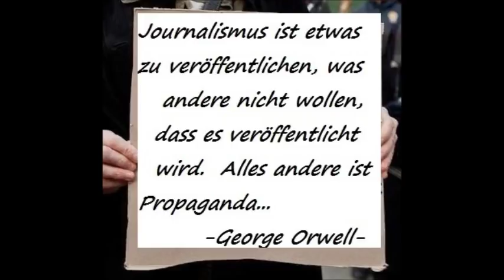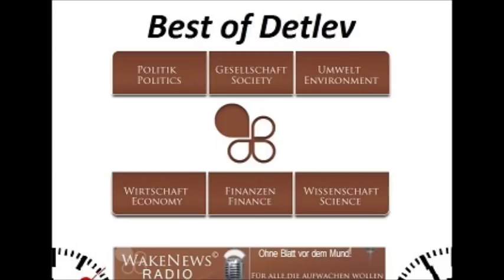Die Qual der Wahl Wake News Radio TV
Detlev berichtet über die derzeitigen Ereignisse, dem Sturm in der Matrix: "Die Qual der Wahl?" so scheint es!

Die Herrschaften der Matrix wollen Zerstörung, wollen Versklavung, wollen Terror und Eugenik um endgültg Herr über die Massen werden zu können, die ihnen bereits über den Kopf gewachsen sind.

Es gibt nicht nur die Bestrebungen zu Weltkrieg 3, zum Massenmord an Unschuldigen, an Zivilisten, an Kindern, Frauen und alten, hilfsbedürftigen Menschen, sondern jedwede Freiheit soll genommen werden, das Denken, das Handeln -- alles soll kontrolliert werden.

Maschinen, gehirngewaschene, in Trance versetzte Wesen sollen den Herrschenden dienen und so für deren Allmacht, unbestritten, ungerügt, unangezweifelt sorgen.

Dazu werden die Menschen, die Rassen, die Religionen, die politischen und gesellschaftlichen, kulturellen Verschiedenheiten gegeneinander aufgewiegelt in einem weltumspannenden Terrornetz, gesteuert und gelenkt von den Institutionen der Gewalt der DIMs, seien es Militärs, Polizei, Geheimdienste, selbst erzeugte Terrorgruppierungen uvm.

Dieser Terror findet auch nicht nur im grossen, weltumspannenden statt, sondern auch direkt vor unseren Füssen wie es das Beispiel der Frau mit den beiden Kindern zeigt über die ich am 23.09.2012 bereits berichtet habe:

Nur, wollen wir das wirklich zulassen, wollen wir uns dem Diktat dieser NWO Terroristen unterwerfen? Sie sind nur ganz wenige -- wir sind ganz, ganz viele!

Umfrage zum Cover der "Best of Detlev", Volume 1 "Missstände" (hier mitstimmen!)